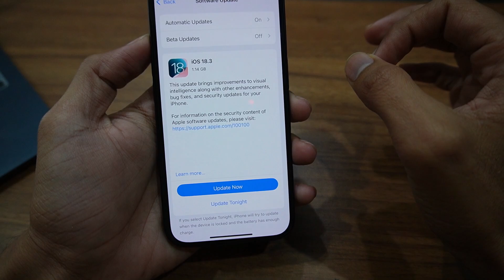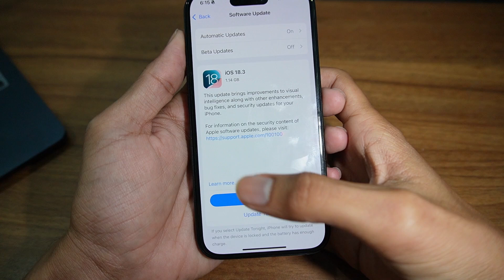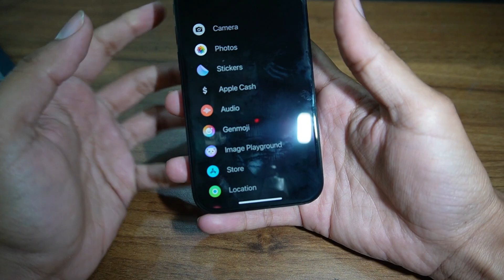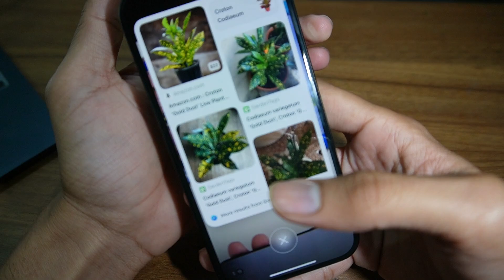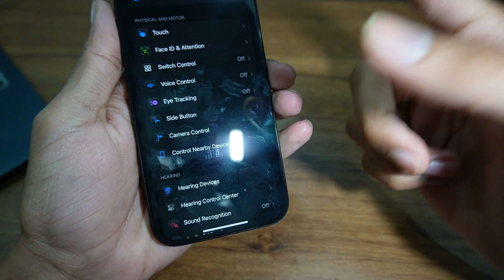iOS 18.3 update- New Features!!!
Get the scoop on the latest iOS 18.3 update with all the new features and updates you need to know about. Stay up to date with your iPhone!